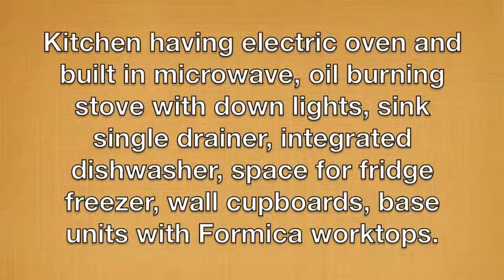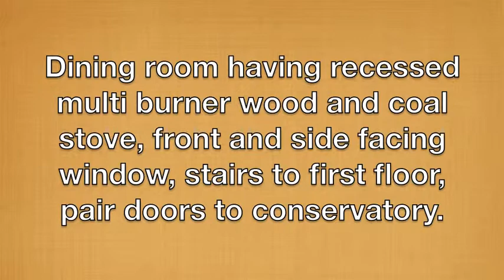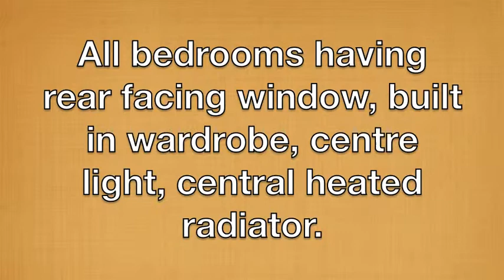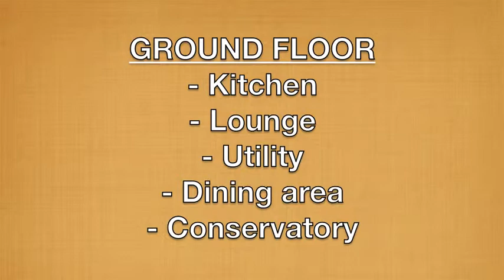3 Bedroom House For Sale, Lawton Grange, Grange Lane, Shenstone, Lichfield, WS14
Century 21 Sutton Coldfield is pleased to offer you for sale this 3 Bedroom house. The property offers you large side garden, large rear garden with the Lichfield to Sutton Coldfield railway line bordering the garden. Tree lined perimeter with mature shrubs and planting, Koi carp pond, patio area, gravel entrance with circular tree island. Front of house is painted white.

Kitchen
having electric oven and built in microwave, oil burning stove with down lights, sink single drainer, integrated dishwasher, space for fridge freezer, wall cupboards, base units with Formica worktops. Quarry tiled floor. 2 rear facing windows, beamed ceiling, plate rack and centre lights.

Dining room
having recessed multi burner wood and coal stove, front and side facing window, stairs to first floor, pair doors to conservatory.

Conservatory
with double glazed doors and windows.

Utility room
having sink, washer dryer, fridge, window overlooking rear garden, door to patio.

Lounge
having block built fireplace with electric fire, 2 double glazed windows facing front, beamed ceiling, 15 glass panel door, central heated radiator.

Bedroom 1
having rear facing window, built in wardrobe, centre light, central heated radiator.

Bedroom 2
having front and side facing window, built in wardrobe, central heated radiator.

Family bathroom
having Avocado bath, hand basin, wc, rear facing window.